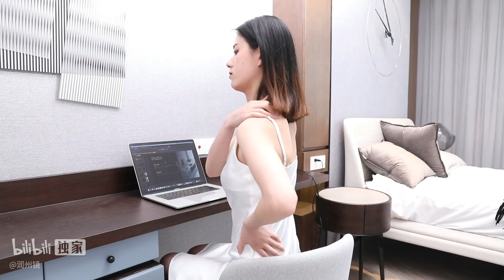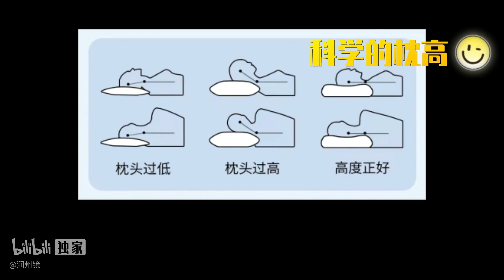【钢铁雄心4】苏联空军（一）丨唯有浴血DLC